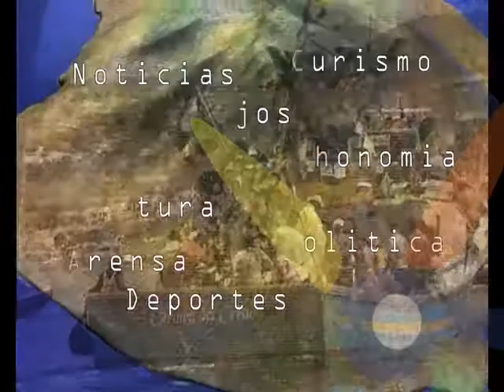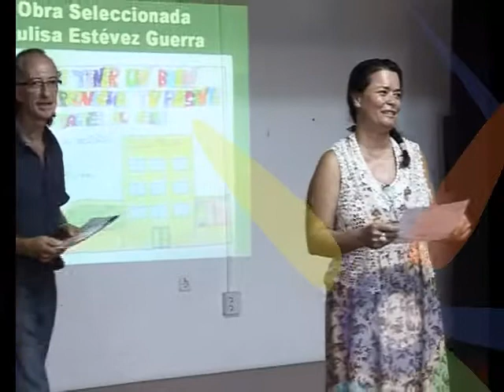120926_Boletin informativo